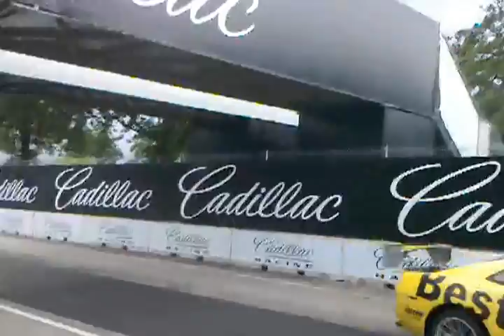Belle Isle Pit Out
Ride along with me as I join my clients in the Best IT and Bondurant Sponsored SCCA World Challenge GTS Camaros on the way out of the hot pit lane at the Detroit Grand Prix Circuit during friday's practice session.  GTS pits for this event were on the outside of turn 7, so we rode the tire cart on the track to get to-from the pit lane as the cars rolled past us.  This video gives a neat (even if slow) perspective of the race circuit.

Congratulations go to our driver, Andy Lee (#20) who went on to set fastest time in practice Friday, scored the Pole for Saturday, ran the fastest lap in Saturday's race (putting him on the pole for Sunday!), won Saturday's race, and backed it up with another win from the pole on Sunday.  Talk about complete domination of the island for the weekend.  Way to go Andy!!!